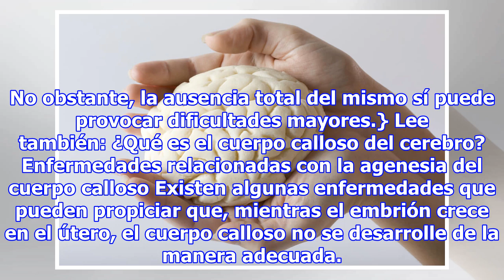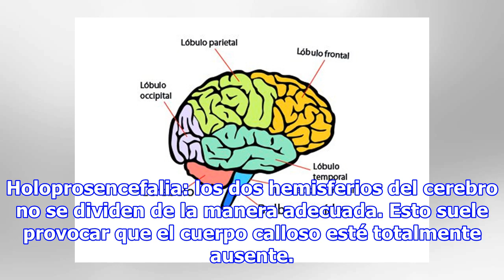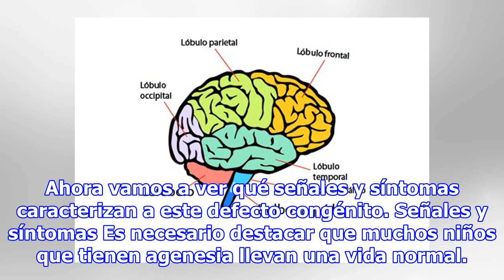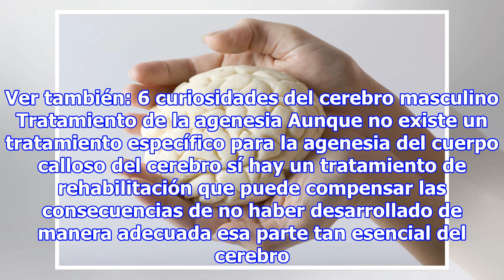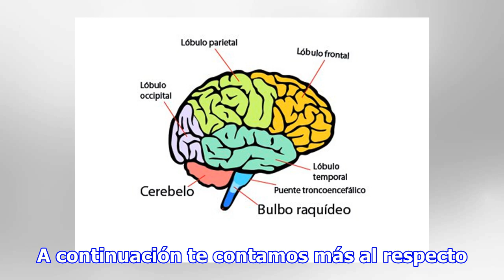Cómo afecta al cerebro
La agenesia del cuerpo calloso del cerebro La agenesia del cuerpo calloso es un defecto de nacimiento que afecta al cuerpo calloso del cerebro. Hoy vamos a descubrir qué consecuencias provoca esta condición. 0 Compartir La agenesia del cuerpo calloso es un defecto que aparece durante el nacimiento. ...